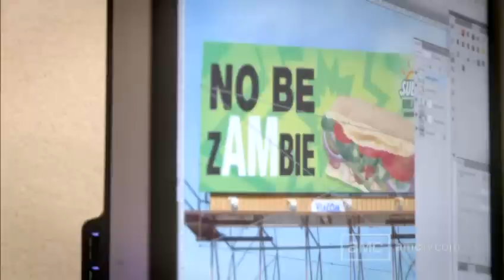Doing Whatever It Takes, Episode 101, Subway: The Pitch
"Why would you give away your most valuable commodity for free?" The ad agencies in The Pitch break down what it takes to win.